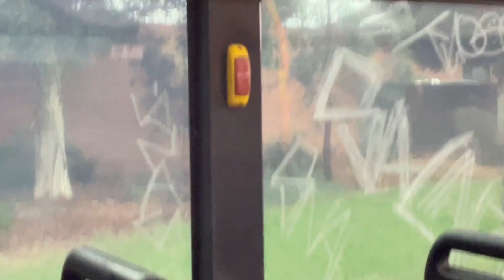Kinetic Bus 121 Scania K310UB, Volgren "Optimus"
In this video, we ride Kinetic Bus 121

Owner: Kinetic Group
Route: 279 Doncaster-Box Hill
Fleet Number: 121
Rego: BS02LJ
Year: 2016
Chassis: Scania K310UB Euro 5
Body: Volgren "Optimus"
Transmission: ZF Ecolife 6AP-1700
Engine: Scania DC9 310 (SCR)
Depot: Doncaster
History: Ex Transdev Bus 121

Filmed In: Dec 2023